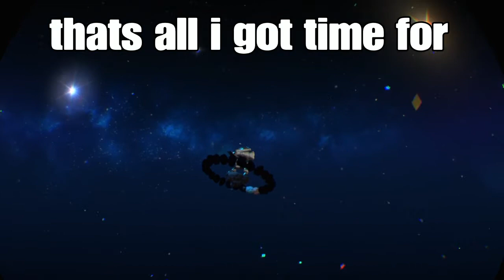cool vr game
Vr yeeee